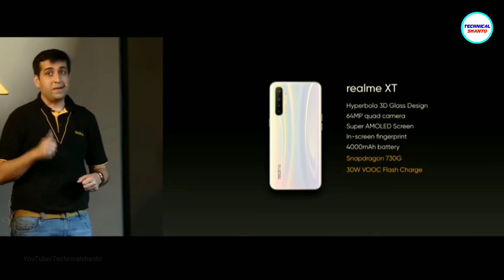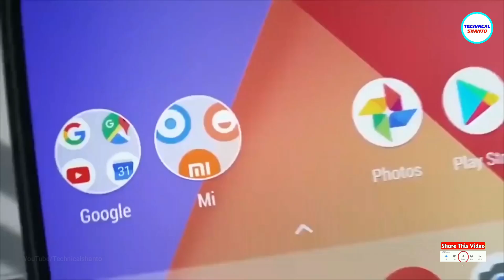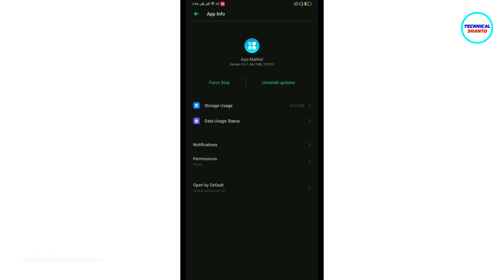রিয়েলমি ইউজারদের জন্য দুঃসংবাদ | Ads on Realme phones | how to disable Ads from Realme UI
Very Bad News for Realme phone users | Ads on Realme phones | how to remove Ads from Realme